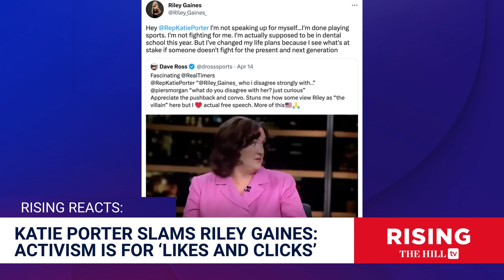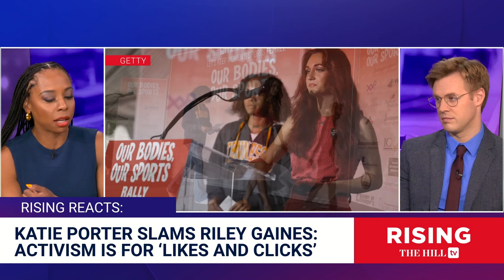Bill Maher, Piers Morgan DESTROY Katie Porter In Lia Thomas-Riley Gaines Debate: Brie & Robby React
Briahna Joy Gray and Robby Soave react to Rep. Katie Porter's (D-Calif.) recent comments on swimmer Riley Gaines.